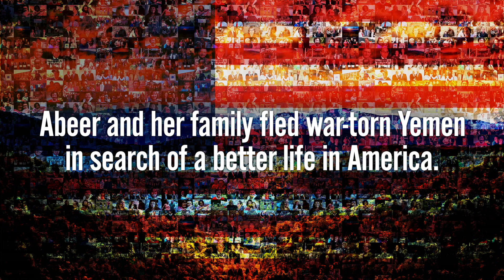Pisgah Legal Services - Abeer and Matt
This family needed help from Pisgah Legal Services to obtain Abeer's green card.